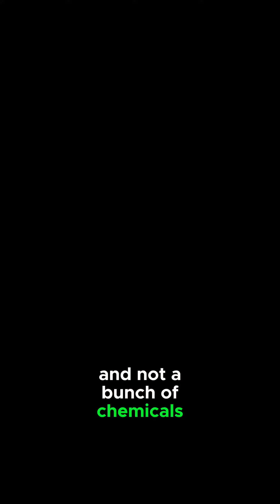Discover the Game Changer in Beauty: Essence of Argan's 100% Pure Argan Oil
Join us in exploring how Essence of Argan's 100% Pure Argan Oil is revolutionizing beauty routines worldwide.

🌟 The Ultimate Beauty Game Changer:
This video is your guide to understanding the incredible impact of our pure Argan oil. Known for its versatility and efficacy, this oil is not just a product, but a transformative beauty experience.

🌿 Why Argan Oil is a Must-Have:
Argan oil, often referred to as 'liquid gold', is packed with nutrients that benefit your skin, hair, and nails. It's a natural, all-in-one solution for those seeking enhanced beauty and wellness.

🛒 Experience the Transformation:
Ready to elevate your beauty regimen? Grab your bottle of Essence of Argan's 100% Pure Argan Oil now and witness the remarkable change for yourself.